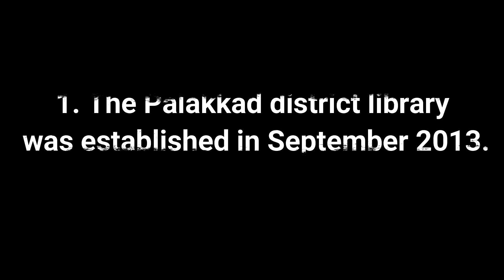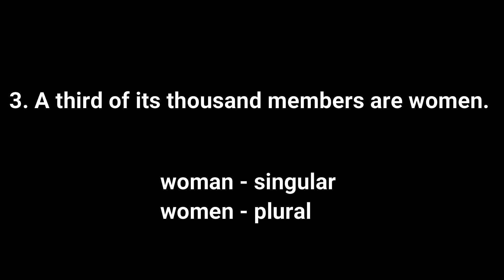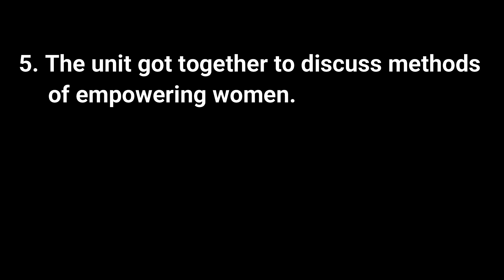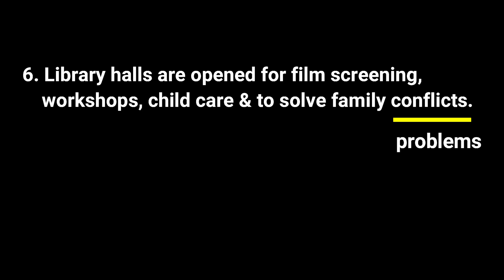SHORT NOTE -Palakkad's District Library / Std 10 English/IMP Short Note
palakkad short
palakkad short note
palakkad library short note
palakkad district short note
palakkad public library short note

 GSEB 10th English Short Notes

This video is created for GCERT STD 10 Students Hindi and Gujarati Medium Students for English Subject

SHORT NOTES
1. Taj Nagar Railway Station
2. MGP Efforts for solar power in Sitapur District
3. Palakkad's District Library

Std 10 English Text
GSEB Class-10 Gujarati Medium
Std.10 English (Short Notes)
ધોરણ10 અંગ્રેજી
10th English GCERT

Your Query -
1) standard 10 english
2) std 10 english
3) standard 10 english gujarati medium
4) std 10 english report writing
5) std 10 english essay
6) new ncert course
7) gseb
8) std 10 eng
9) std 10 eng report writing
10) english grammar
11) std 10 english grammar

ignited minds
ignited minds by roopa trivedi
educational channel
welcome to ignited minds for 8th , 9th , 10 , 11th , 12th class english and sst lessons
roopa trivedi

channel link :
UCworjvUDg2RKaGWIW080J2A

10th english by ignited minds
std 10 unit 1 against the odds
std 10 english unit 1 against the odds
against the odds short notes
imp short notes std 10
std 10 english imp short notes
std 10 imp short notes
std 10 english most imp short notes 2024-25
palakkad district library short note
palakkad district library short note std 10
dream of railway station comes true short note
std 10 gseb

ignited minds